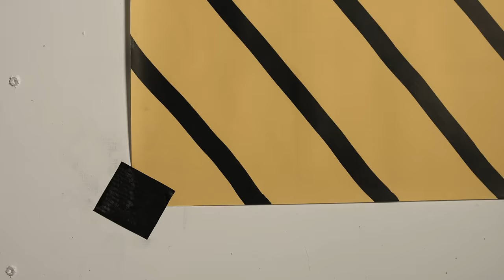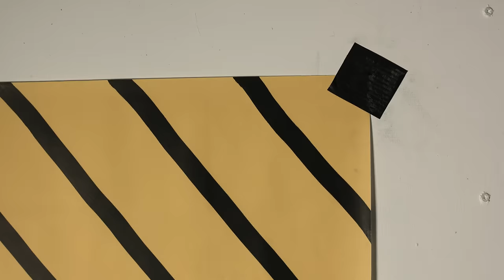Tuff Love - 'Duke' (Official Video)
'Duke', the new single from Glasgow's Tuff Love. It's the first track to be taken from the band's forthcoming release, DREGS E.P. - which will be out November 6th 2015, on 10" vinyl + download, via Lost Map Records.

Video directed by Wake up Advice.

Upcoming live dates:

NOV 4 Iceland Airwaves, Reykjavik, Iceland

NOV 7 Limbo @ Voodoo Rooms, Edinburgh

NOV 8 Sŵn Festival, Cardiff

NOV 9 The Harley, Sheffield

NOV 10 The Musician, Leicester

NOV 11 The Hope & Ruin, Brighton

NOV 12 Dalston Victoria, London

NOV 13 Beacons Metro x DIY, Leeds

NOV 14 The Castle, Manchester

NOV 15 The Fulford Arms, York

NOV 21 The Hug And Pint, Glasgow